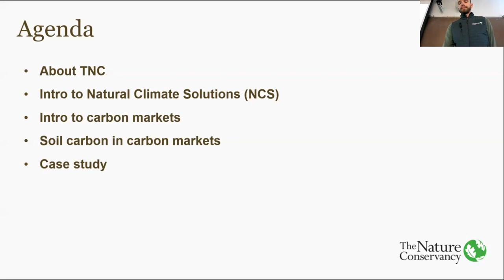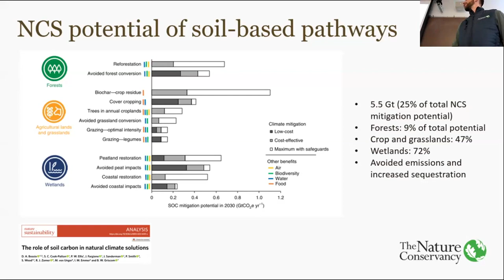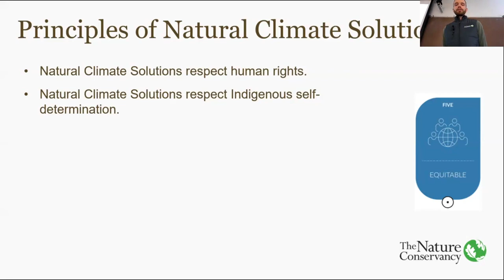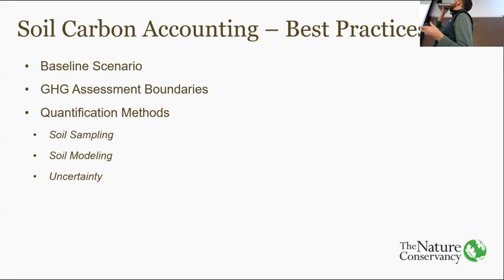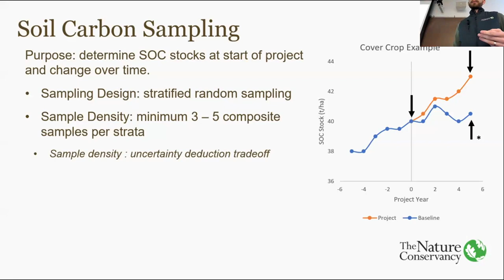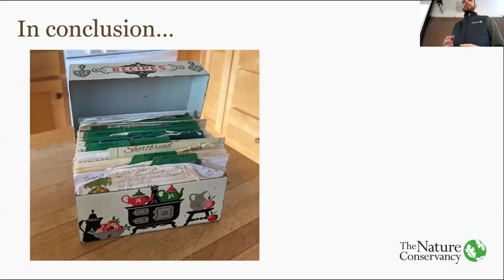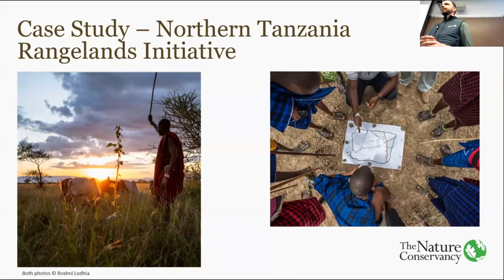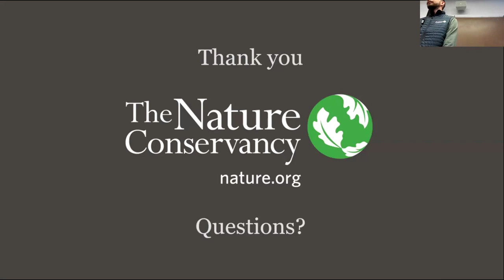Scaling soil carbon as a natural climate solution: Opportunities, challenges and markets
In this Feb. 16, 2024, talk, Jacob Penner, agriculture carbon specialist for The Nature Conservancy, makes a case for the importance of soil as a critical ally in the fight against climate change and a resource of increasing focus for carbon markets. He discusses the work The Nature Conservancy is doing around the world to forecast and realize the potential of soil carbon as a natural climate solution.

Jacob is introduced by Sara Baer, director of the Kansas Biological Survey & Center for Ecology Research and a professor of ecology and evolutionary biology at the University of Kansas.

A Q&A follows the talk. Though the questions asked are not audible, viewers highly interested in this subject may wish to continue watching, as Jacob provides a great deal more background on the overall subject in his responses.